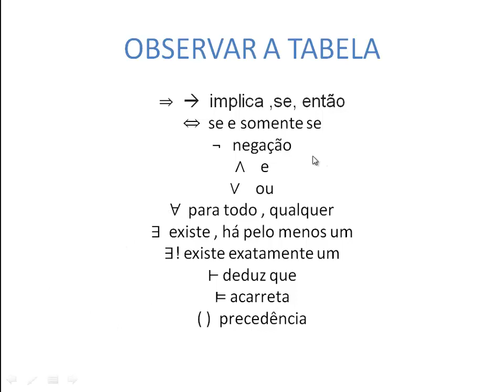Inteligência Artificial - Exercícios resolvido passo a passo - Concursos e provas - vídeo 7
boa tarde ! Canal Ask Lecter em contagem final para as provas!

Agradeço todos apoio e inscrições